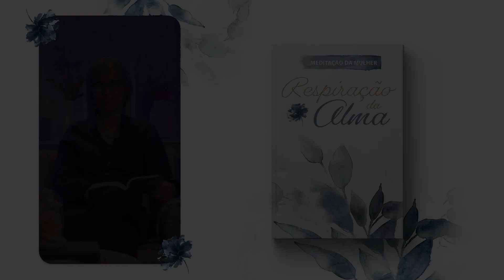Meditação da Mulher: 28 de Abril - Bençãos inexploradas | Respiração da Alma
A bênção do SENHOR enriquece, e Ele não acrescenta nenhum
 desgosto a ela. Provérbios 10:22